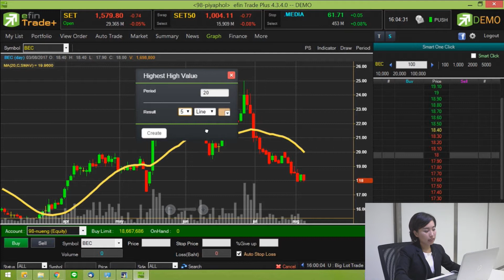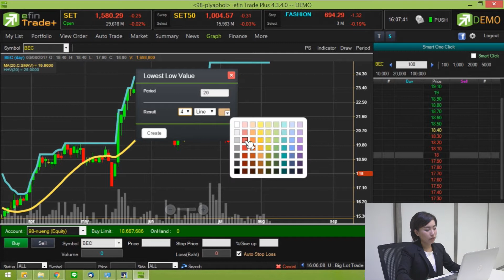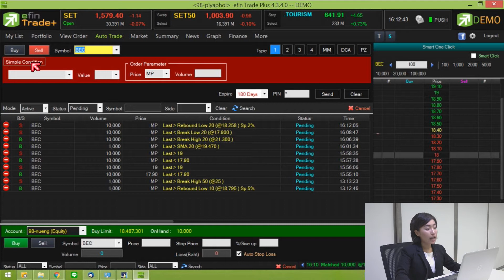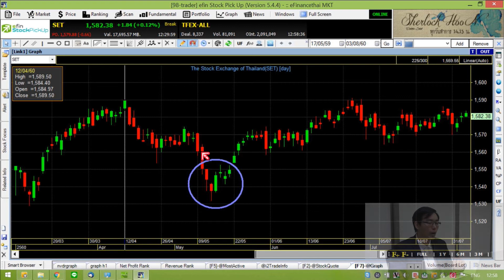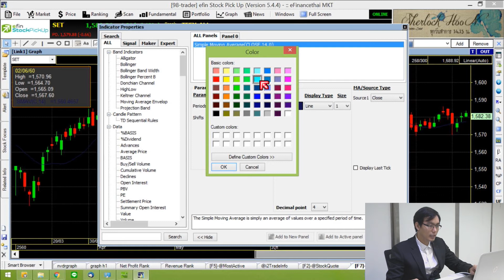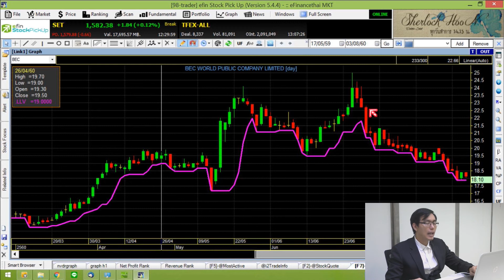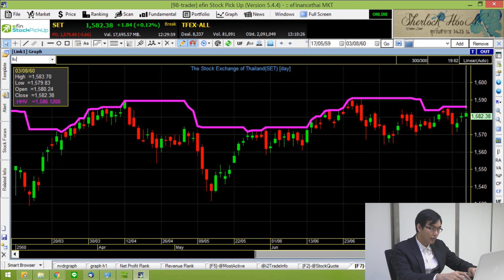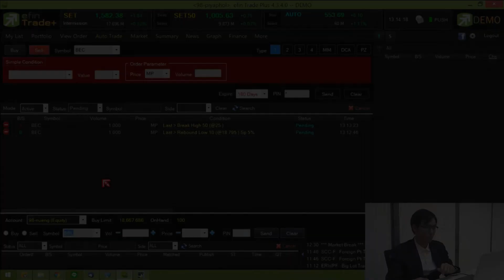วิธีใช้งาน AUTO TRADE TYPE 1 AIRAPLC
วิธีใช้งาน AUTO TRADE TYPE 1

ใช้ในการตั้งเงื่อนไขการส่งคําสั่งแบบอัตโนมัติ ตามเงื่อนไขที่กําหนด ไม่ว่าจะเป็นเงื่อนไขทางด้านราคาหรือด้าน Technical จาก Indicator ที่กําหนด เหมาะสําหรับนักลงทุนที่ไม่มีเวลาติดตามหุ้นตลอดเวลา โดยในโปรแกรม efin Trade+ มี Auto Trade ให้เลือกใช้งานทั้งหมด 7 รูปแบบสําหรับหุ้น และ 5 รูปแบบสําหรับอนุพันธ์

ติดตามข่าวสาร การลงทุน สะดวก รวดเร็ว ได้ที่ Line id: @airasecurities หรือคลิก